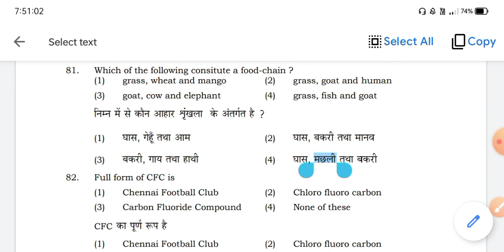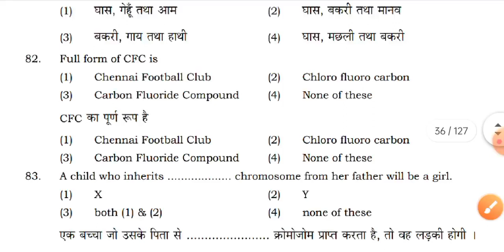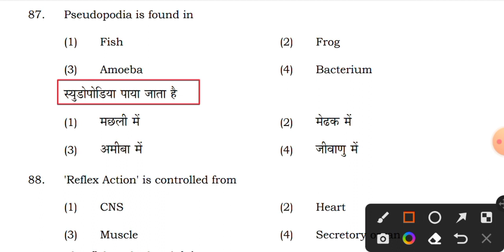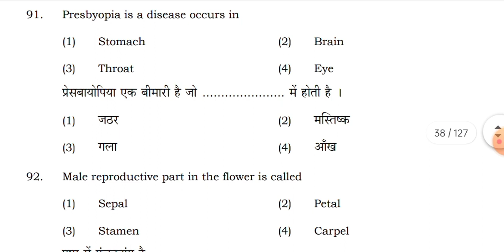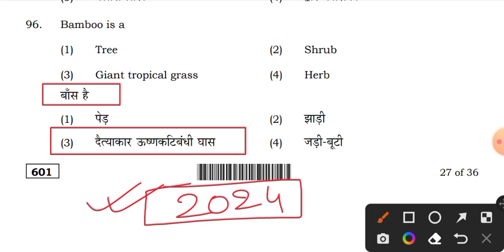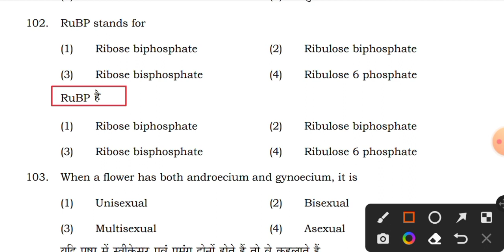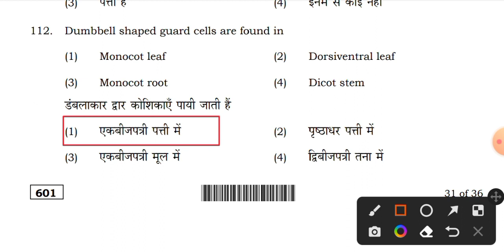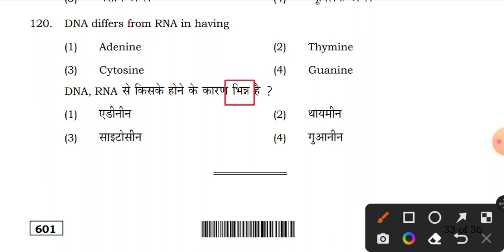Akanksha 40 Class10th Exam 2024 || Biology previous year question paper 2019 complete solution